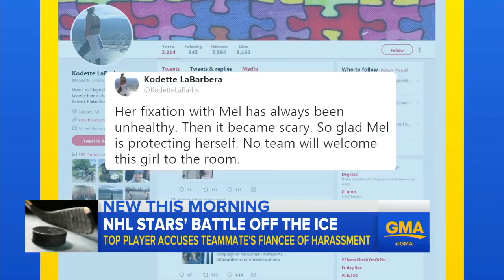Hockey star accuses teammate's fiancee of stalking, harassment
Ottawa Senators' Erik Karlsson and his wife, Melinda, say the fiancee of Karlsson's teammate Mike Hoffman  has been cyberbullying them for the past six months.